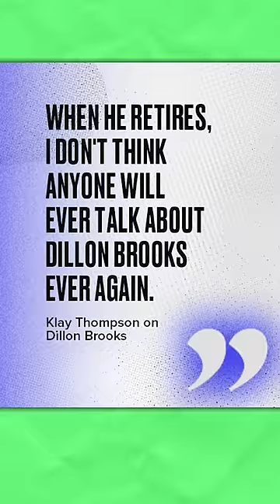Is This The BEST Rivalry In The NBA 👀